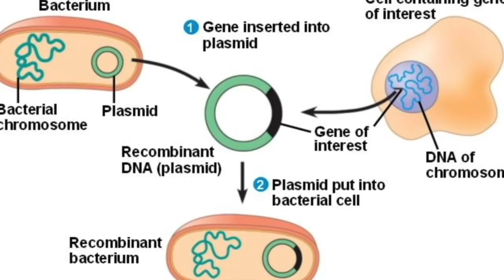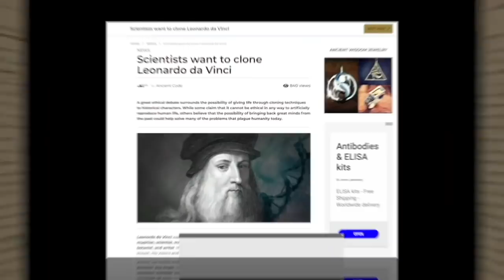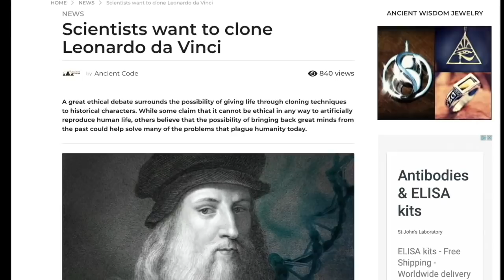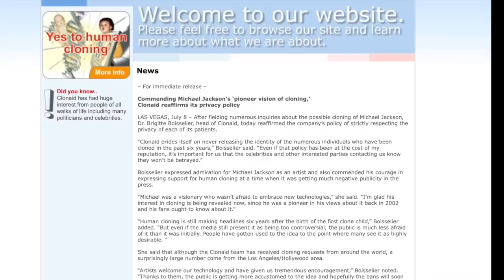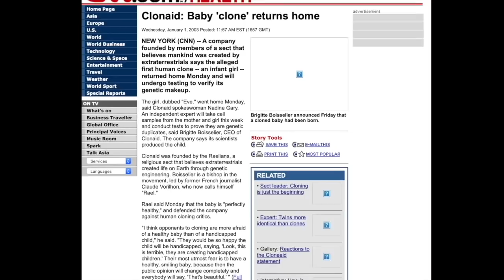لئوناردو داوینچی دوباره متولد می شود. آغاز دوباره پک پروژه بعد ۱۵ سال